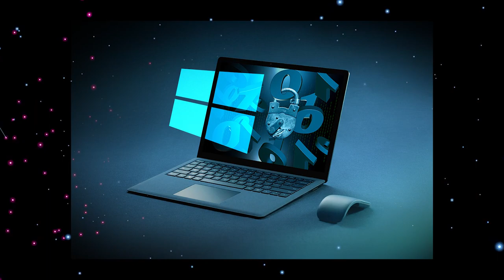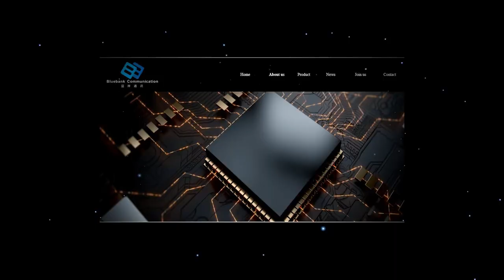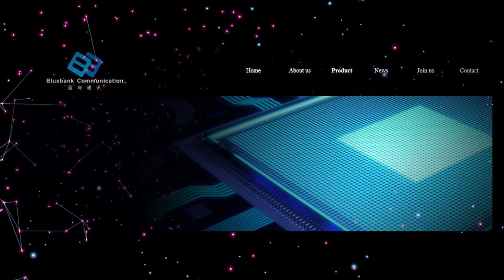[हिंदी] Jio Book Laptop Specification and Launch Date | Sirf 10,000 mein Jio Ka Laptop?!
Dosto iss video mein hum baat karenge JioBook ke baare mein. Maana jaa raha hai ki JioBook naam se ek laptop launch ho sakta hai bahul jald. JioBook ka laptop Android OS ke saath aa sakta hai jismein hongi Jio ki pre-installed apps.

Host: Gunjan Mehta

Editor: Amit Kumar Mishra